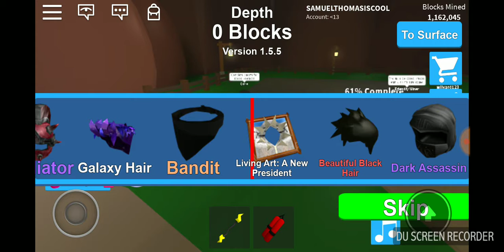Mining simulator pt 3